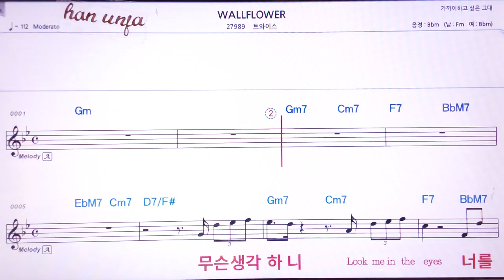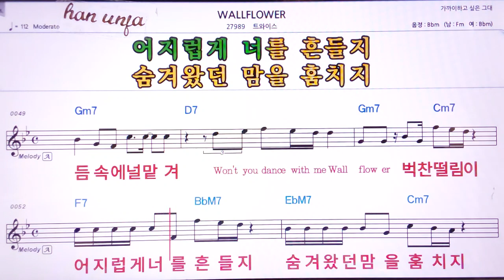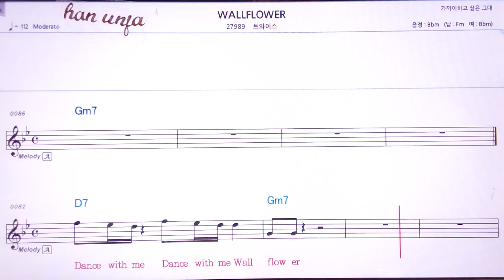💖 WLLFLOWER/트와이스 👍MR,유투브 노래방,가라오케 악보 코드 가사 ,Karaoke,반주